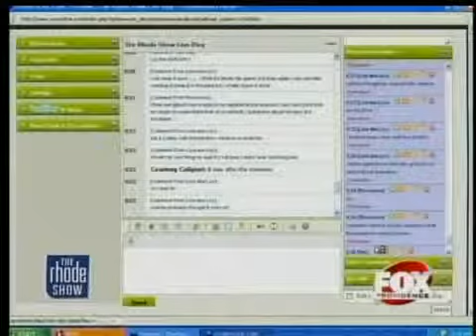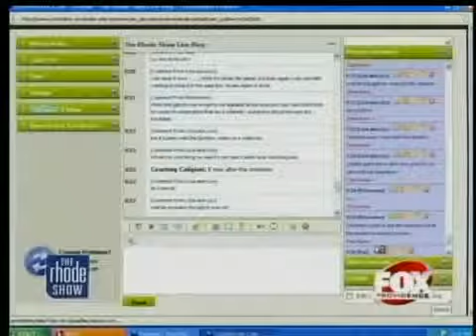The Buzz Mel's Tirade